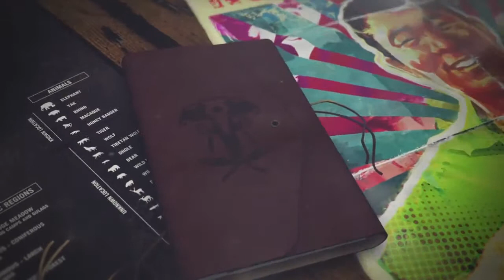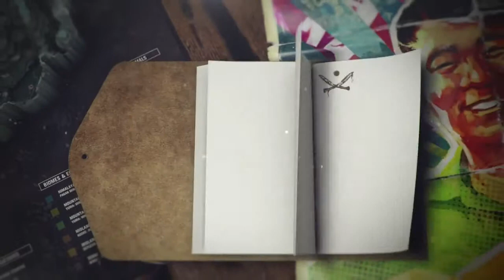Far Cry 4. Trailer 12